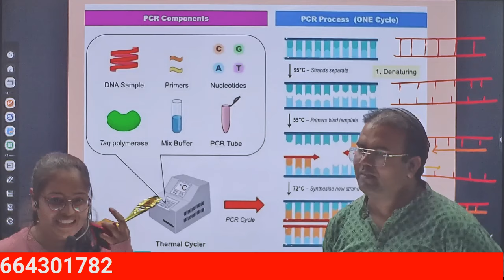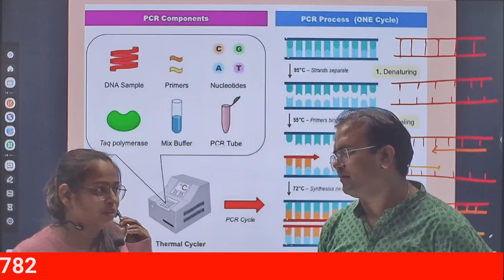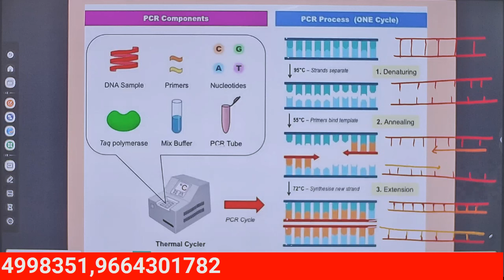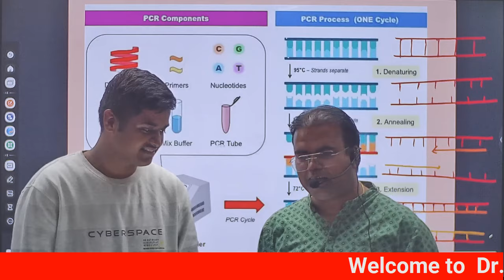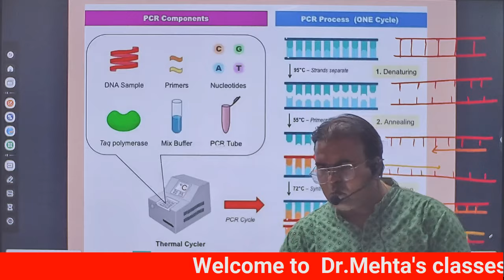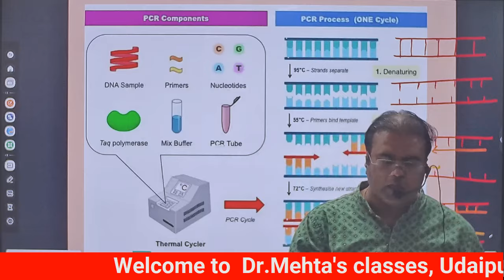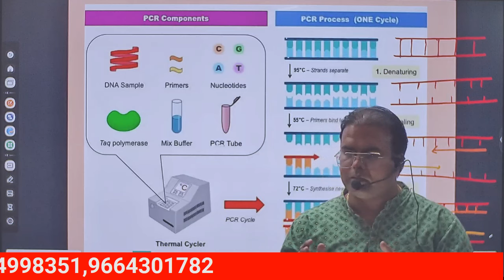Sunday TEST Results & Motivation To students | Dr. Mehta's Classes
| DR S K nmehta sir